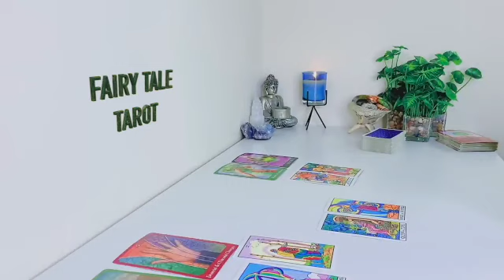CAPRICORN 💁🏻‍YOU NEED TO BE WARNED ABOUT YOUR PERSON!! TEXT/CALL IS COMING TODAY 👀 JUNE 2023 TAROT